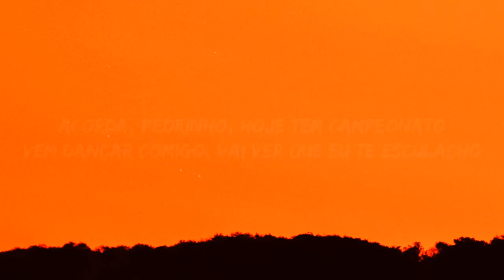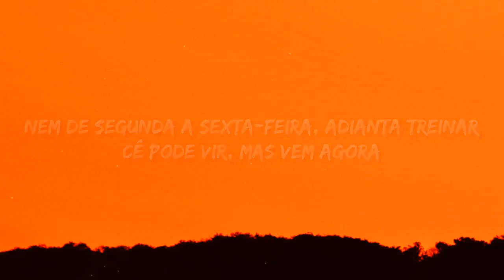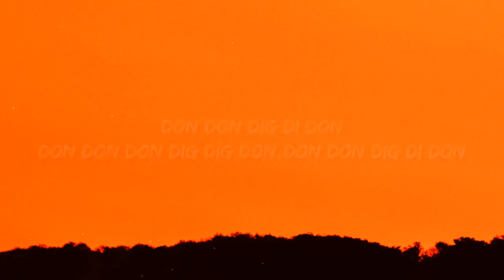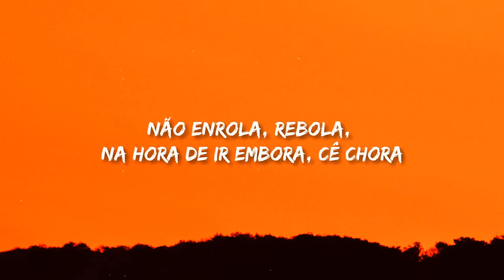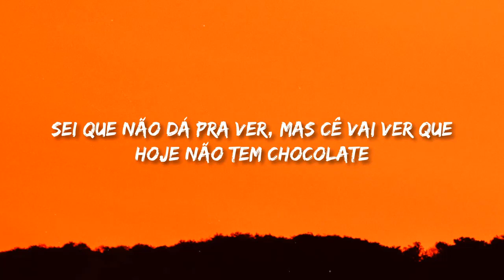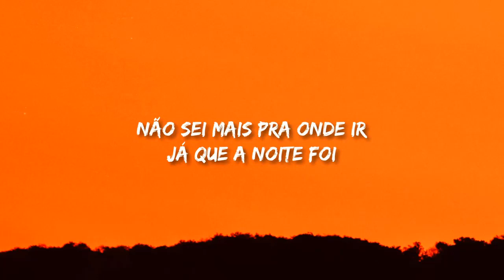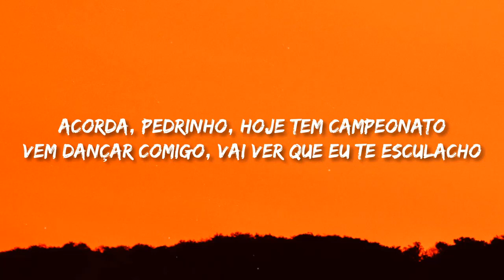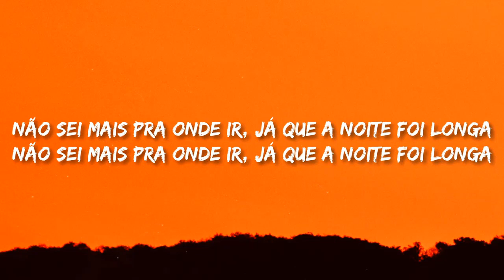Jovem Dionisio - ACORDA PEDRINHO (1 HORA) Lyrics | 1 HOUR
jovem dionisio acorda pedrinho 1 hora
jovem dionisio acorda pedrinho 1 hour